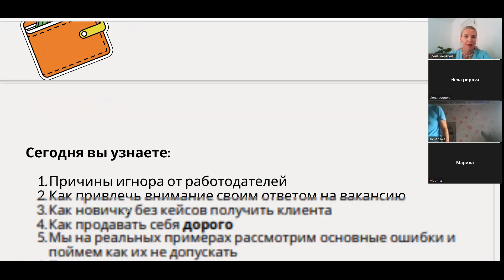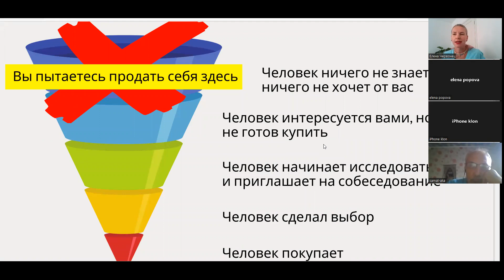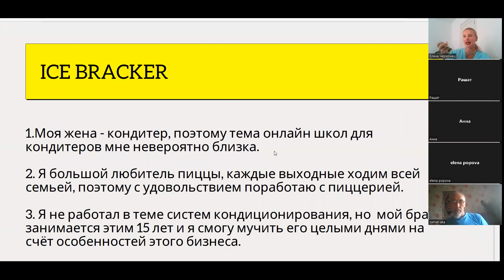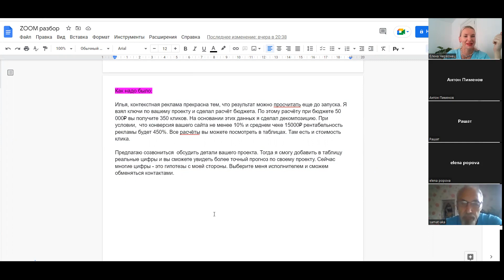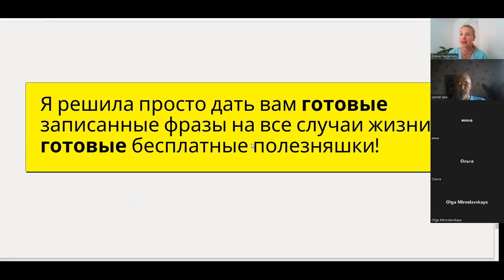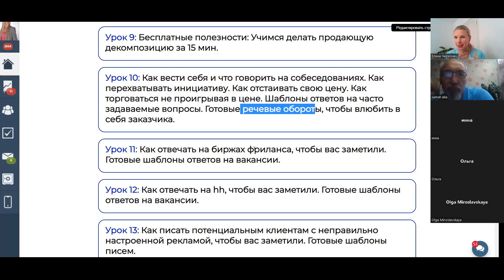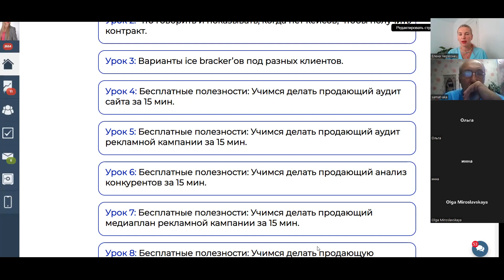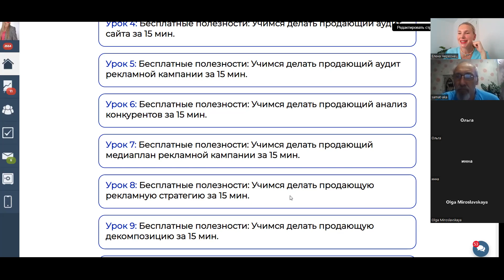Как фрилансеру закрывать клиентов на чеки от 20 000₽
Хотите научиться работать с Яндекс рекламой быстро, профессионально и за дорого? Проходите 🔥 БЕСПЛАТНЫЙ КУРС ПО ЯНДЕКС РЕКЛАМЕ  ЗА 4 ДНЯ!

На курсе за 4 дня вы:
✅ познакомитесь с основами этой профессии;
✅ узнаете, сколько можно зарабатывать в зависимости от вашей ситуации;
✅ решите - это «ваше» или нет;
✅ сделаете первые шаги по направлению к новой профессии;
✅поймете как новички находят клиентов за 2 недели;
✅ получите сертификат.

В эту профессию легко войти. Заработок стабильный, достойный, график гибкий. А спрос среди работодателей сейчас просто ОГРОМЕН, независимо от того, где вы живете. Ведь Яндекс стал монополистом после ухода зарубежных сервисов с российского рынка.

Елена Червонец-основатель школы контекстной рекламы, эксперт по рекламе с опытом 17лет!
👉Добавляйтесь в Telegram канал Елены Червонец там живые эфиры и вкусные лайфхаки работы с рекламой.